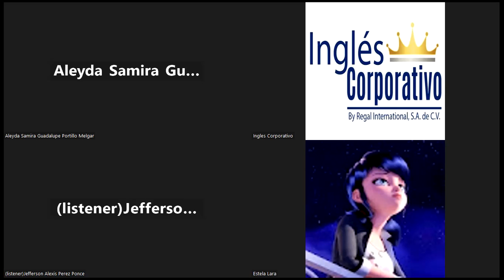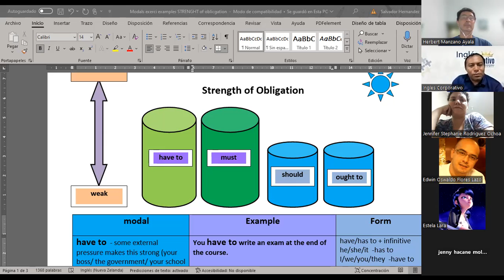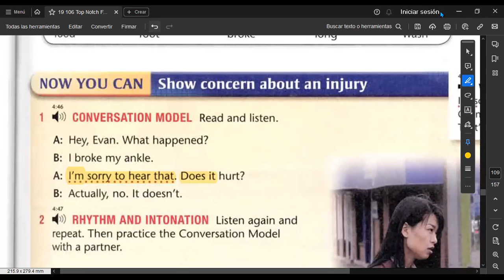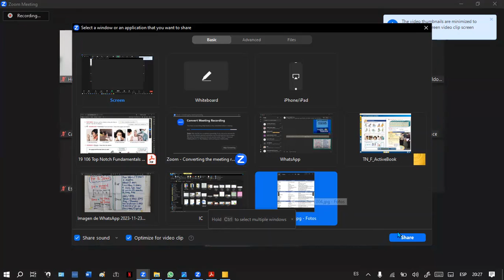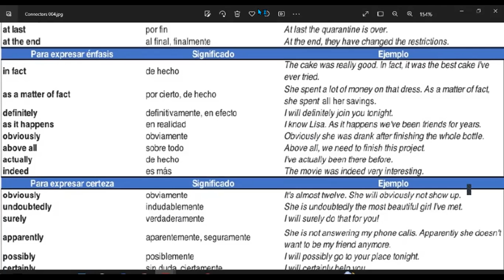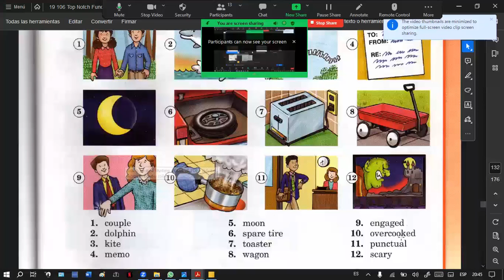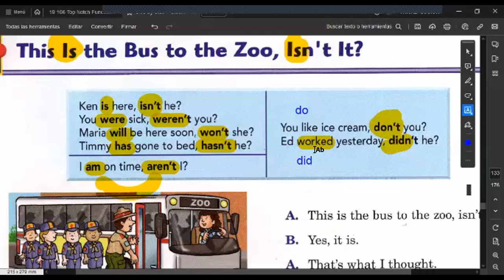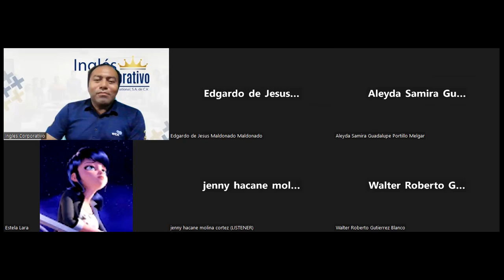SESION 16 -23/11/2023-FI-REGA-138-HERNÁNDEZ- Recommendations and advises using modals.